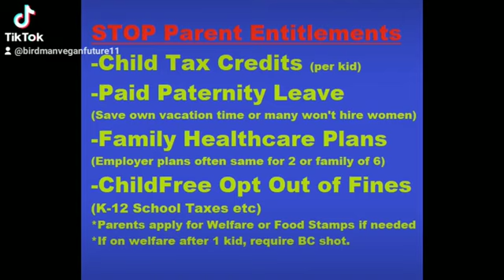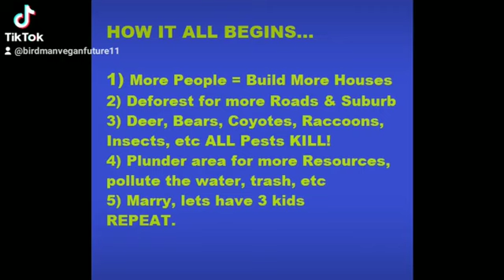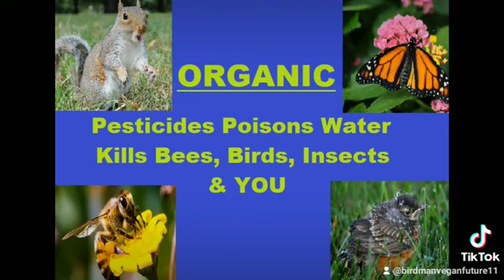WE Humans are BETTER than THIS I hope?